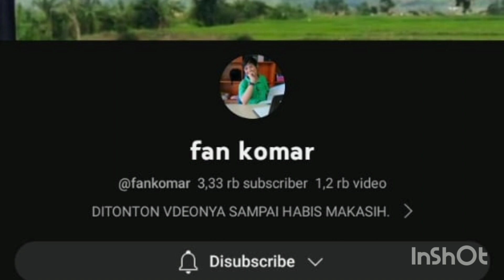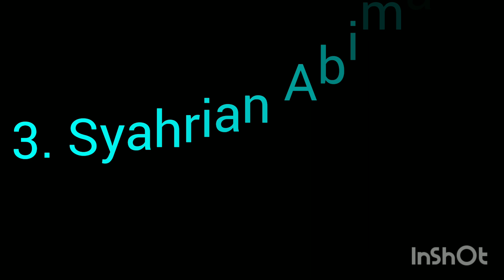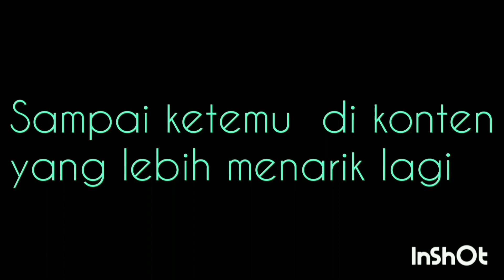PESEPAKBOLA INDONESIA YANG BELA CLUB MALAYSIA